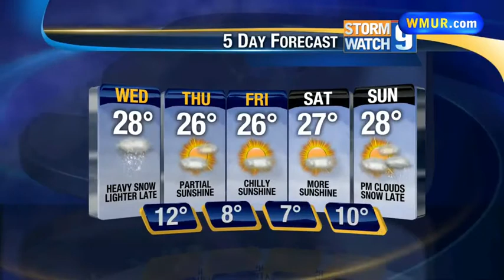Storm continues to slam NH